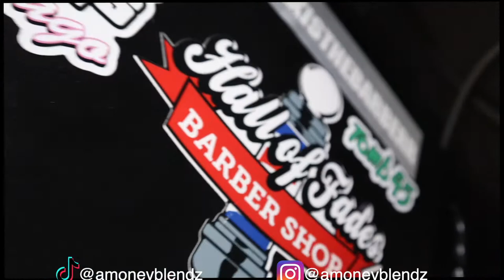Best Barber Setup In 2022! (15 Year Old Barber)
This video is about my starting barber setup of 2022!
15 Year Old Chicago Barber 🅰️
Click “Book Now” Under My Bio 🤝💈
I AM A 15 YEAR OLD BARBER IN CHICAGO!!
much more.
Big shoutout to all those people who made the beat!